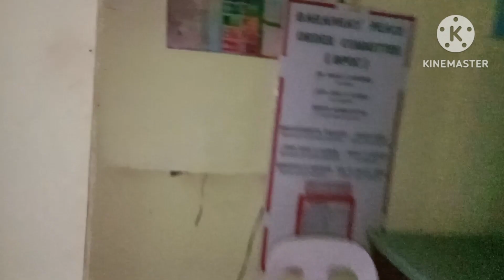Bahay labas at loob Ng Bahay namin 🌧️☔🌧️🌧️🥶🚣🚣